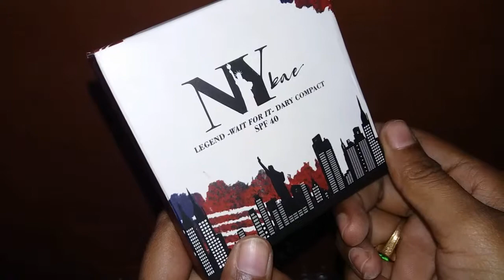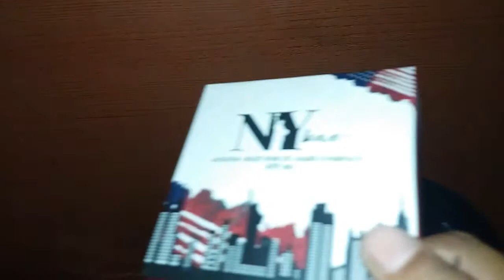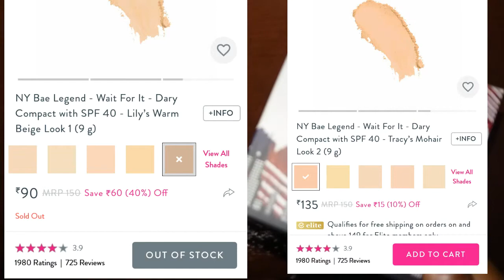Ny Bae compact with SPF 40 Review & How to choose correct compact shade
Ny bae compact review
Price:- 100-150 ( based on sale price)
Shades : - 8 shades
Suitability: -All skin types
Gives natural effect with slight Matt finish
Staying power: -4-5 hrs

How to select your compact shade
Compacts for summer
Spf 40 compact